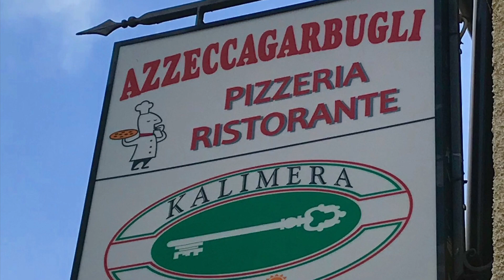Enjoy Bardineto (SV)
A soli 20 minuti dal mare, Bardineto offre la possibilità di vivere nella natura in un contesto di verde e relax. Trekking, mountain bike, passeggiate a cavallo, la raccolta dei prelibati funghi porcini, tutto sembra pensato per staccare la spina dalla frenesia di tutti i giorni. La Guest House KALIMERA e la pizzeria-ristorante AZZECCAGARBUGLI vi aspettano qui, per rendere il più possibile piacevole il vostro soggiorno. Vivete Bardineto con noi!

Just 20 minutes from the sea, Bardineto offers the opportunity to experience nature in a context of greenery and relaxation. Trekking, mountain biking, horseback riding, the collection of delicious porcini mushrooms, everything seems designed to switch off from the frenzy of everyday life. The KALIMERA Guest House and the pizzeria-restaurant AZZECCAGARBUGLI are waiting for you here, to make your stay as pleasant as possible. Enjoy Bardineto with us!